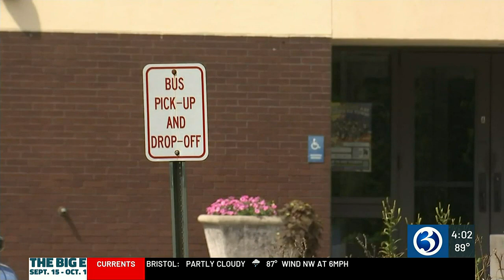Schools dismissed early due to heat